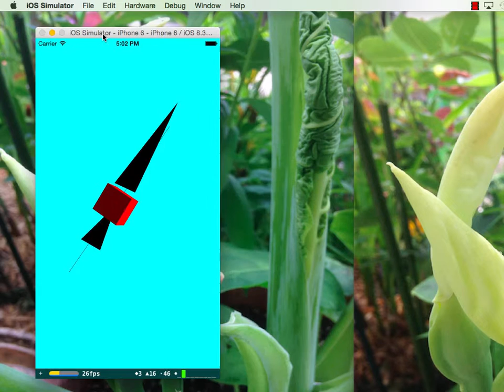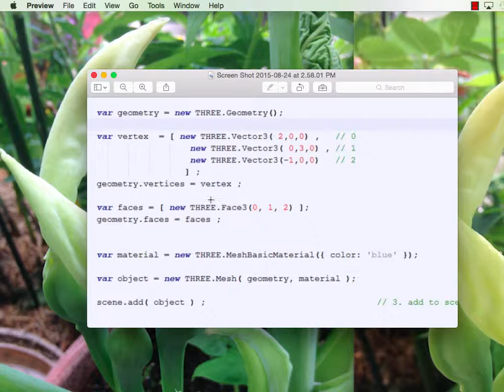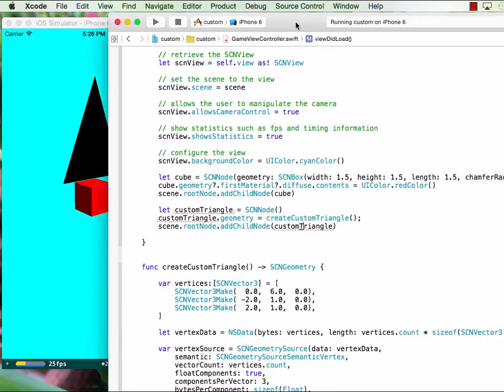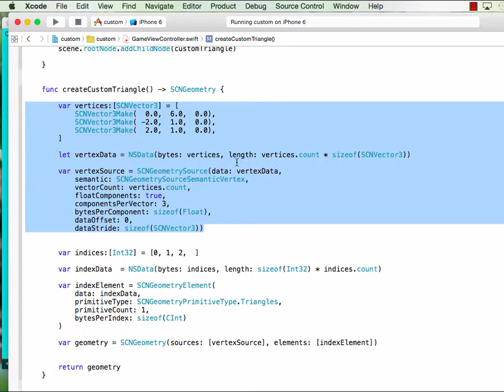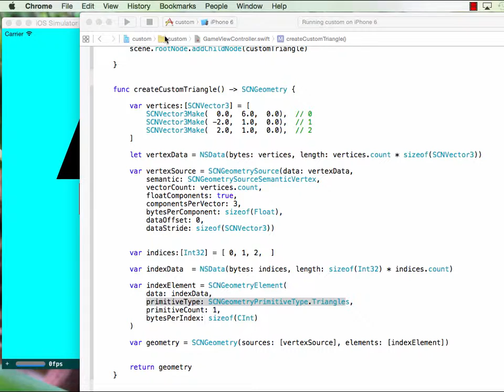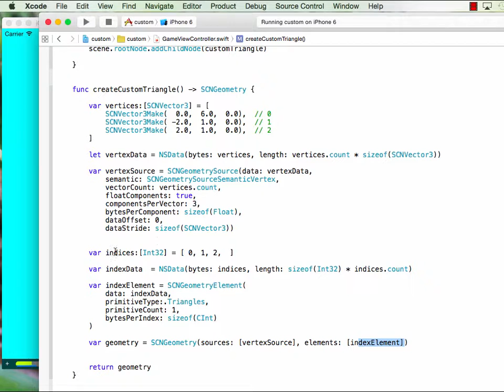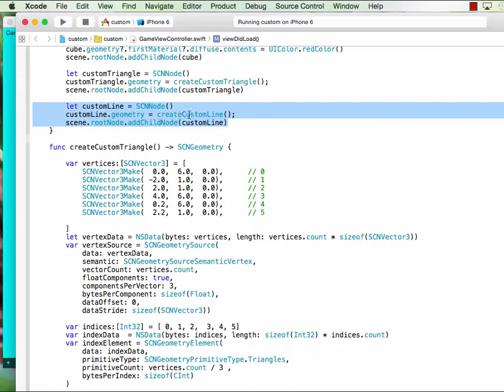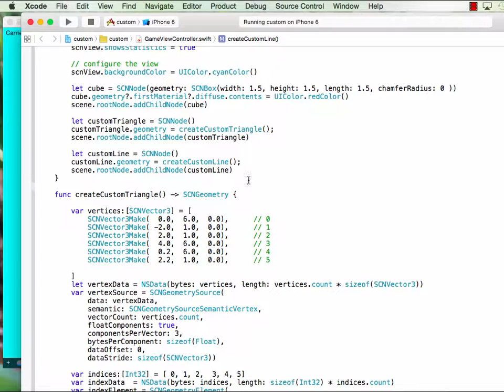(#12) 3D Graphics with SceneKit: Custom Geometry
Vietnamese. Create custom geometry in Scenekit.